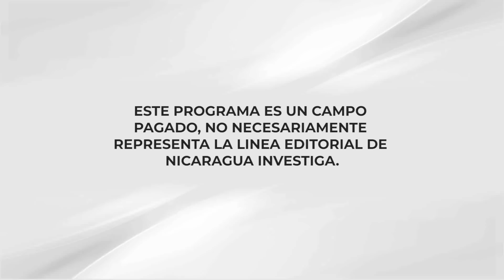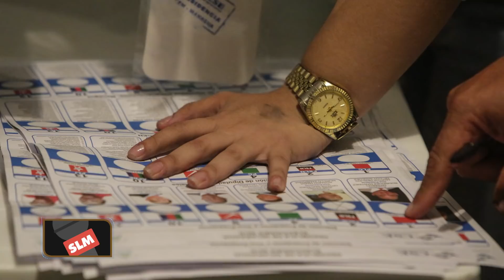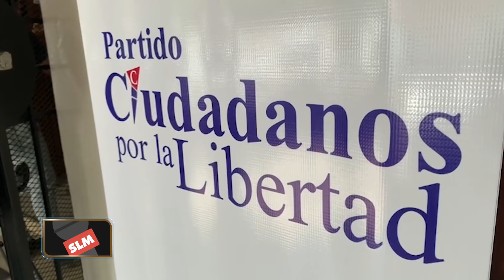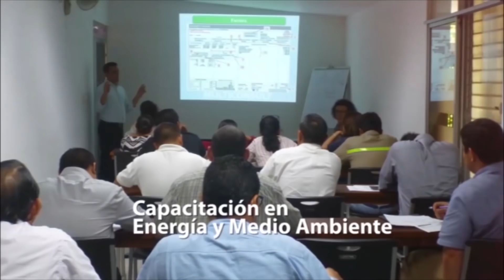Alianza Ciudadana abre proceso de inscripción para precandidatos del PRD y Coalición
Juan Sebastián Chamorro asegura que Alianza Ciudadana está abierta a recibir inscripciones de precandidatos de oposición que perdieron personarías jurídicas